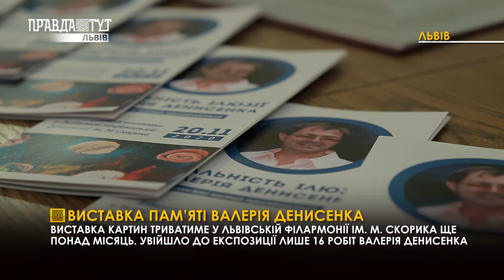Виставка пам’яті Валерія Денисенка. ПравдаТУТ Львів / Випуск новин 23.11.2020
Художник, поет, письменник та водночас людина науки. Такі різносторонні вподобання та таланти рідко поєднуються у одній людині. Серед таких небагатьох був і Валерій Денисенко. Його пам’яті у Львові й приурочили виставку. Відвідали її наші журналісти, які вже готові вам все показати.